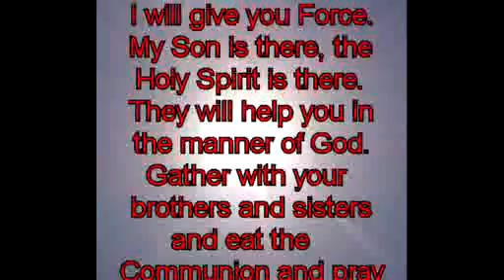506 Prophecy – Eat the communion! In that way you will refresh yourself.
506. Prophecy given to Raymond Aguilera on 23 July 1994 at 8:04 AM.. in Spanish.

I have passed. I have passed the food of God. The food of My Son, the food of the Holy Spirit. I have passed the Communion. I have passed it. Did you hear Me? Are you hungry? Eat the Communion! In that way you will refresh yourself with the things of God, with the Blood, with the Meat of My Son. You will refresh yourself, the things of God. Hurry!, everyday, everyday, the Blood, the Meat, the Body, until the end.

Did you hear Me, people of the world?, until the end, everyday. In that way I will give you the Force, when you arm yourself. I will give you Force with My Finger, with My Hand, with My Body, with My Lips, with My Angels. I will give you Force. My Son is there, the Holy Spirit is there. They will help you in the manner of God.

Gather with your brothers and sisters and eat the Communion and pray and pray. Yes, with Force there are the things of God. All the gifts, all the presents, they are in the Bible; with the Force of the Holy Spirit, I tell you the things of Heaven. Open your eyes; open your ears; for it has arrived, the day of using the gifts. The gifts that you forgot, that you hid, that you didn’t believe in, there they are My sons and daughters for you are going to need them.

For the war is going to intensify there in front of you in your house, in your town, in your government, in your state, in your country, in the world. It’s going to become larger with the force of the devil. You are going to need your Father, your Son, Jesus, the King of Kings, and the Holy Spirit, for the devil is going to want to eat you with this pointed teeth. But look, We are with you, with your family, with your friends, with the Body of My Son. I am telling you the truth, in the manner of God, in the manner of Heaven, in the manner of the Father, the Son, and the Holy Spirit.

It has arrived, what is going to happen in the Bible eat everything that is evil. I want you to clean yourself, I want you to repent. I want you to look for My Son, Jesus, your Christ. Did you hear Me, people of the world? Clean yourself, clean all of your mind, your body, for it has started, the Horn of Heaven. It has started, all that is filthy and all that is Mine is going to be cleaned. For now, the day of the Bible has arrived in the manner of God. “The end, the end, the end, the end.”

Buy your ticket for here comes the Train of Heaven, the Train of the Father, of the Son, of the Holy Spirit. Tie yourself to your seat in the Train with the Force of the Holy Spirit. For I am going to shake, I am going to frighten, I am going to hit the world with My Hands, with My Word, with the Force of the Holy Spirit.

I tell you the truth with tears, with tears. If you don’t open your eyes and ears you are going to suffer, you and your family. Open the Bible. Read it everyday, look for your brothers in the street; take care of the sick; give food to the Ones that don’t have it and clothes. That is the people that don’t have anything, the old people.

Help them with the Word of God, and use the gifts that I gave you. Did you hear Me, Body of My Son? Did you hear Me? Do it now, this minute! Get up and begin with the Fever of Heaven, with the Fever of the Holy Spirit, with the Fever of My Son, with the Fever of your Father. All the things that I tell you are the truth and to the point. For I want you to protect yourself. I want you to protect your family with the Word of God.